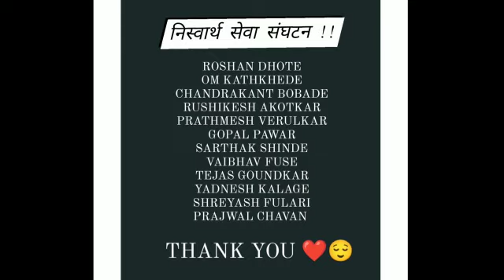Niswarth Sewa Sangh || Student Group || Youth clean up movement at Palshi zashi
Niswarth Sewa Sangh

           Members
1) Yadnyesh Kalage
2) Sarthak Shinde
3) Roshan Dhote
4) Omprakash Kathkhade
5) Gopal Pawar
6) Prathamesh Verulkar
7) Vaibhav Fuse
8) Rushikesh Akotkar
9) Prajwal Chavan
10) Shreyash Fulari
11) Tejas Goundkar

Video shoot by:- My All Team
Video Edit by :- Prajwal Chavan
Location:- Palshi  Zashi